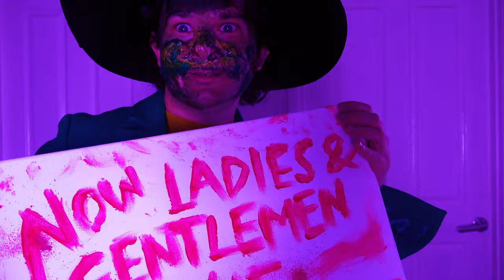The Dressmaker's Pupil: Short film by David Novanovski, Lachlan Russell & Princess Sachiko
A young lady travels to various worlds wonderful & strange after stealing a doll's dress, but not without consequence.

A short experimental film by David Novanovski, Lachlan Russell & Princess Sachiko